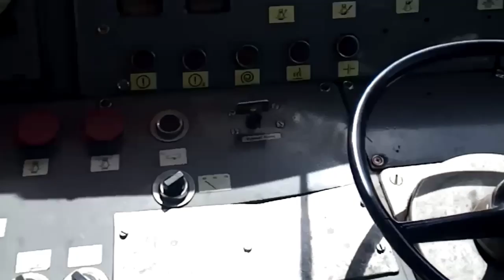Byl jsem uvnitř Barči T478.1006 !!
👌 ZAŠKRTNI si ZVONEČEK 🔔 aby jsi nepřišel o další videa!
🤗 Dej like a sdílej video svým kamarádům!
👏 Nová videa vycházejí vždy když mám čas

Ahoj, po delší době jsem byl opět něco natočit k železnici. Vyhlídl jsem si Kokořínský rychlík kde je v čele Barča T478.1006
No, a nakonec nás hodný mašinfíra vzal nachviličku i dovnitř 😁 Nezapomenutelný pocit!!!

Budu moc rád když se připojíš na můj discord server! Nechci tě nutit ale máme tam fajn komunitu!

Co všechno používám? 💣

Program na edit: Kinemaster Pro
Úprava fotek: PixelLab
Stativ: Rollei Smartphone Traveler
Telefon: Motorola Moto E6s Plus
Program k natáčení videí (PC): oCam

PetasHD 2022